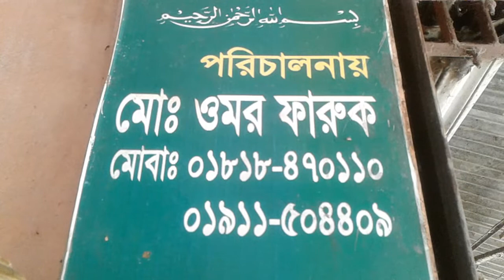সিম্পল কাজের ভিতর অসাধারন খাট | FURNITURE PRICE | Mawa Shopping Vlog